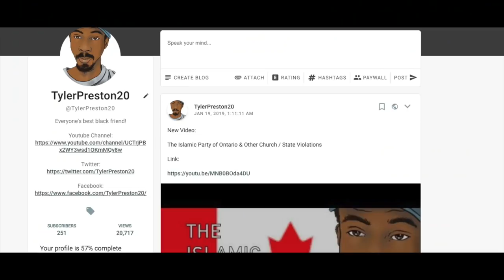Us 2019 Movie Review with Spoilers